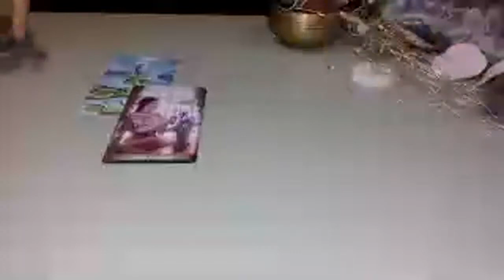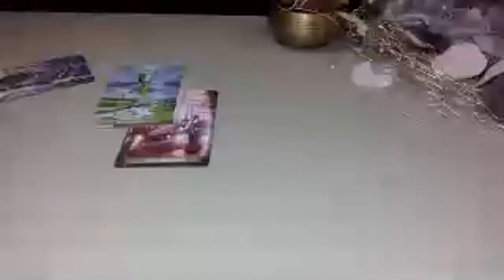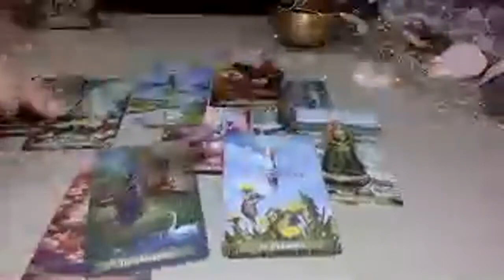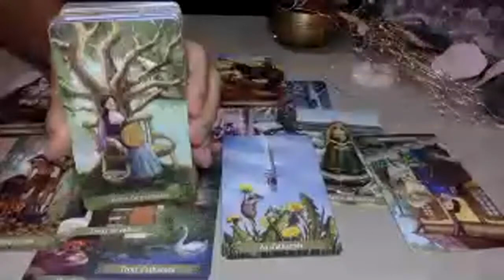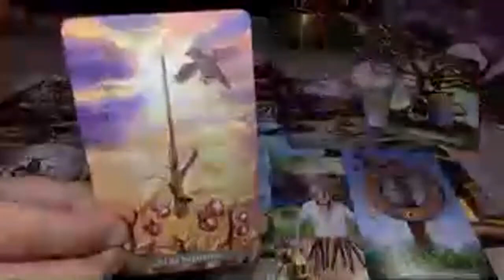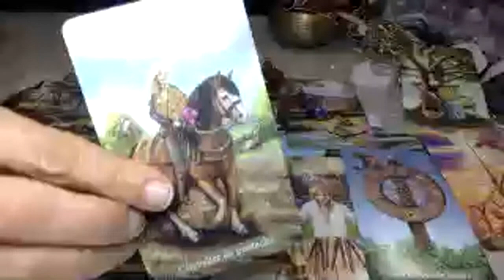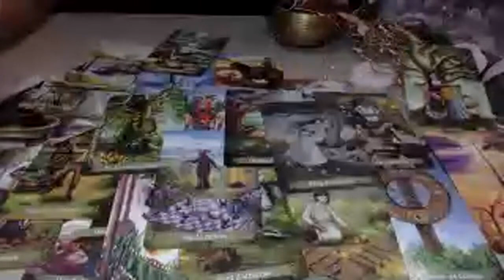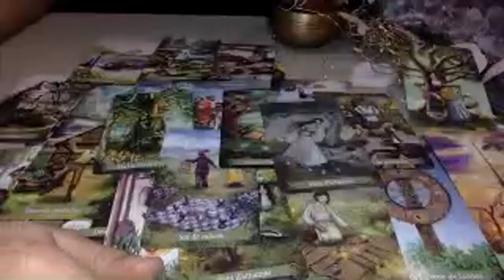SCORPIO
4) WISH LIST

CODE "CONNECT20"

love
🐏 Aries
🐂 Taurus
👬 Gemini
🦀 Cancer
🦁 Leo
👧 Virgo
⚖ Libra
🎉 Sagittarius
🐐 Capricorn
💧Aquarius
🐟 Pisces